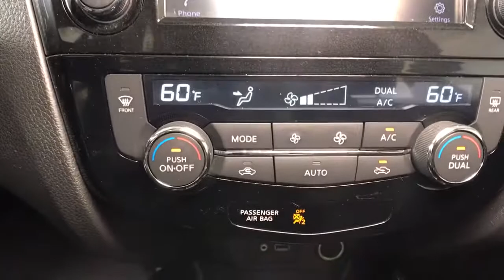2018 Nissan Rogue Albany, Colonie, Latham, Johnstown, Glens Falls, NY 3210385P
Gun Metallic Used 2018 Nissan Rogue available in Albany, New York at Destination Nissan. Servicing the Colonie, Latham, Johnstown, Glens Falls, NY area.

Destination Nissan
770 Central Ave